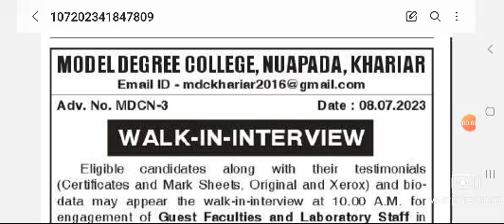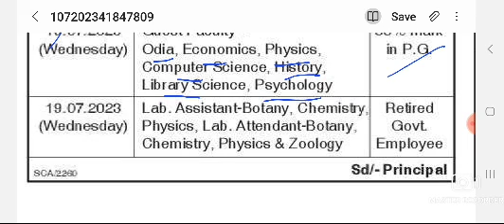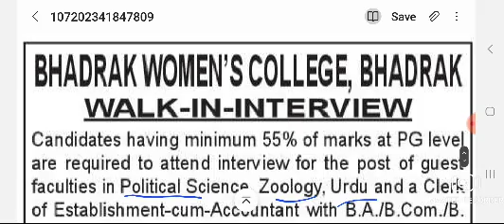Lecturer Vacancy Nuapada model Degree College & Bhadrak Women's College.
Lecturer Vacamcy Nuapada model Degree College & Bhadrak Women's College

BSSK,KEONJHAR